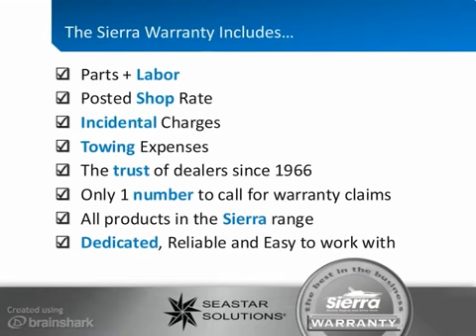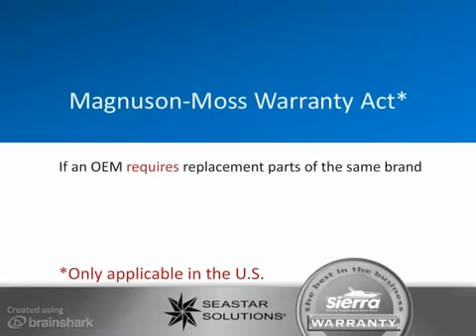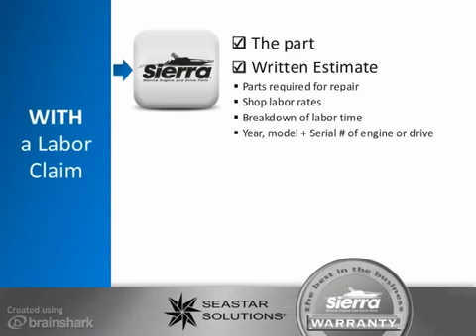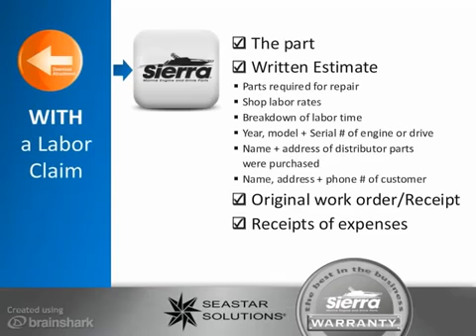Sierra Marine Customer Service Warranty - iboats.com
Sierra has the leading warranty in the marine replacement parts industry. Learn more about it here!